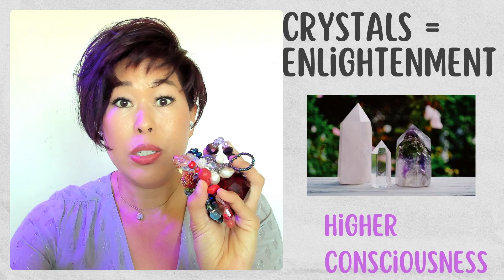Bless Your Baby with 8 Elements of Nature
Learn what the elements of nature represent and how to bless your baby spiritually.

Watch or attend our weekly Sunday Service
Spiritual Coach: Vicky Lee
Hale Ho'onani - House of Praise (Hawaii)